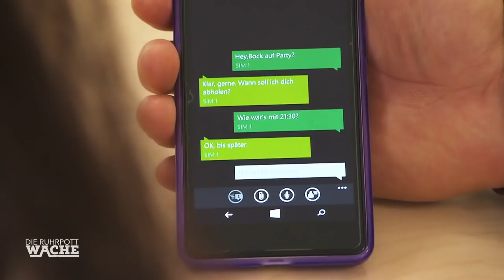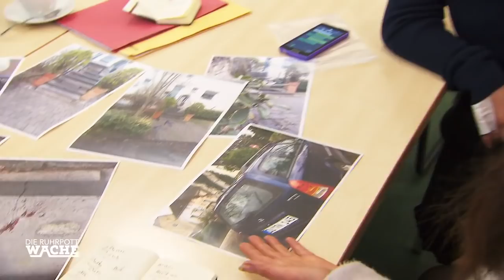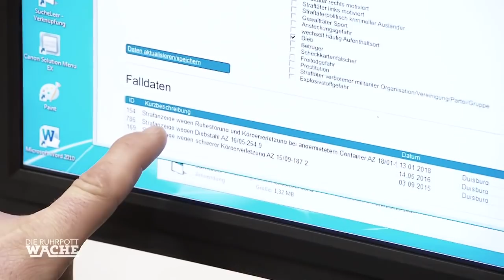15-Jährige schwänzt Schule: Die falsche Entscheidung... | TEIL 2/2 | Die Ruhrpottwache | SAT.1 TV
Was ist mit der 15-Jährigen passiert, die die Schule geschwänzt hat? Ihre falsche Entscheidung wurde ihr zum Verhängnis.